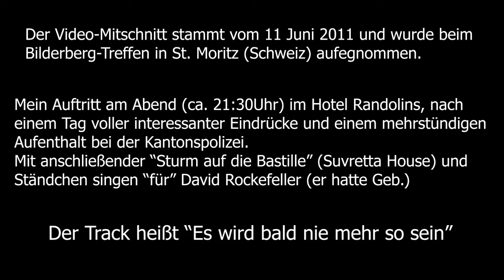Guantana-Mohr - Es wird bald nie mehr so sein / Live-Mitschnitt / Bilderberg 2011 St.Moritz (CH)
Auch einfach weil ich es auf der Platte gefunden habe.
Leider war der Sound nicht so Bombe, deshalb der richtige Track als Soundspur.
War ne Lustige und gute Zeit.

Hier habe ich sogar im Internetarchive noch einen alten Blogeintrag von mir über das Bilderberg Treffen 2011 und so gefunden.
Auszug:
"Am Abend fanden dann einige Vorträge und ein kleiner 15 min Auftritt von Killezmore und ein kleiner Gig von Wonja (Die Bandbreite) im Hotel Randolins statt. Bei der Gelegenheit lernte man sich dann auch das erste mal Persönlich kennen, ebenso wie ich das erste mal die Gelegenheit hatte mit z.B. Oliver Janich persönlich zu Sprechen. Mit letzteren sind wir dann auch noch am Abend (wieder in die Hotelbar) ein kleines Bierchen trinken gegangen.
Der Abend endete wieder so gegen 3 Uhr Morgends im Zelt."

Sie haben uns halt mitgenommen...